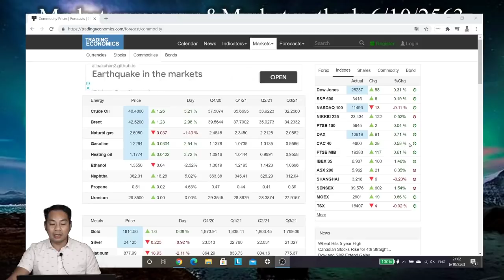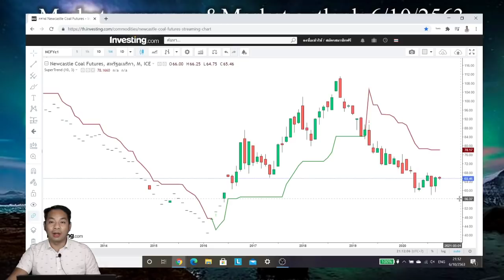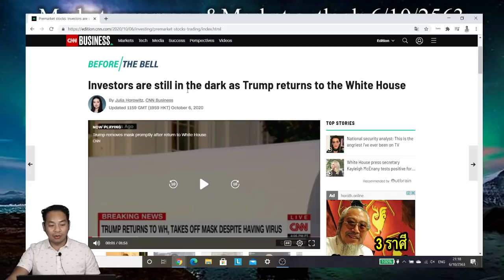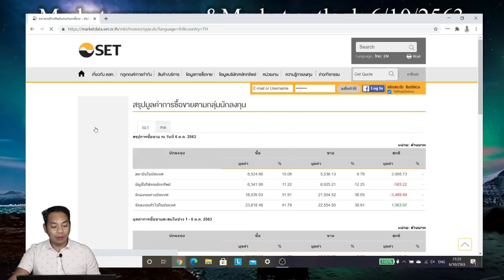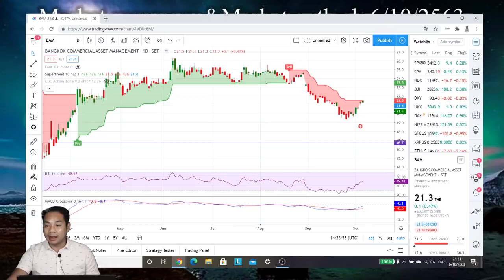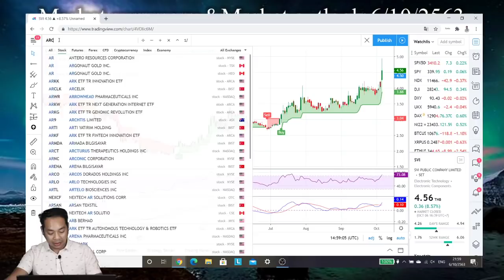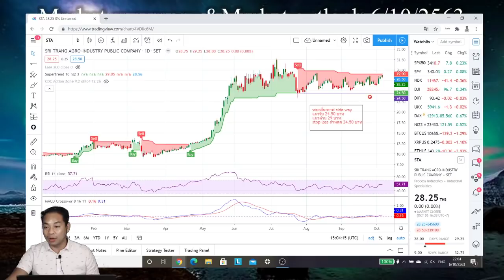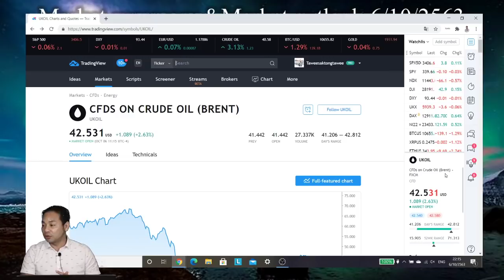Market summary &Market outlook 6/10/2563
หรือ set index จะกลับตัวแล้ว?